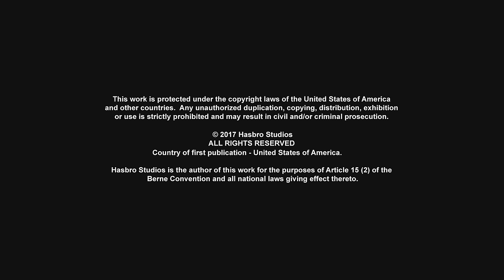Transformers: Robots in Disguise | S04 E10 | FULL Episode | Animation | Transformers Official